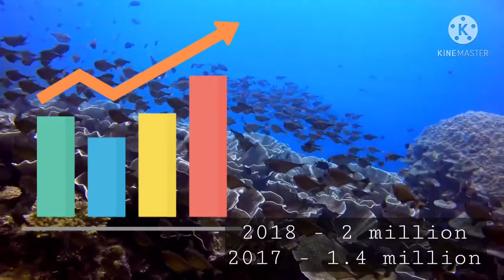INFO COMMERCIAL AD ll SNORKEL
A VIDEO OUTPUT IN PE 4 BY RON EMMANUEL BERNARTE.

You might also want to visit my IG.